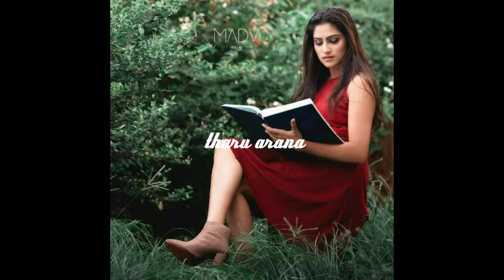ව්දූෂි මගේ පෙම්වතිය ඇය සමග මේ ගමන යන එක පහසුයි.VIDUSHA & MADHAWA